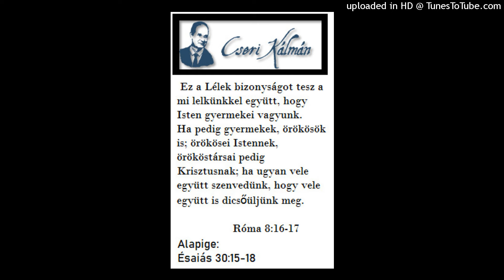Cseri Kálmán igehirdetése 1978. 10. 01